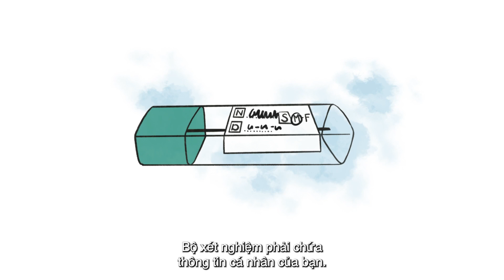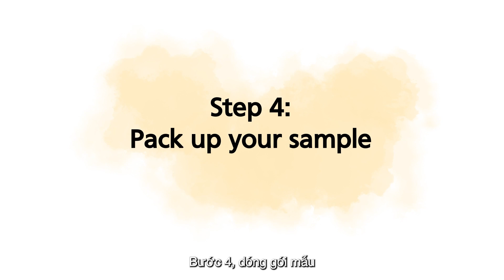How to use the bowel cancer screening FIT kit- Vietnamese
This screening video has been developed to support patients in South East London to complete their bowel screening FIT kit.

Patients in their 50's (at the moment over 55) will receive a bowel screening kit to complete, the test is painless and is looking for blood in poo (which is normally invisible to the naked eye).

If you are over 55 and would like to learn more about screening, or, received your kit and not sure what to do, then please watch this video!